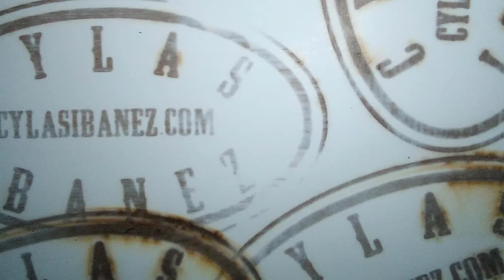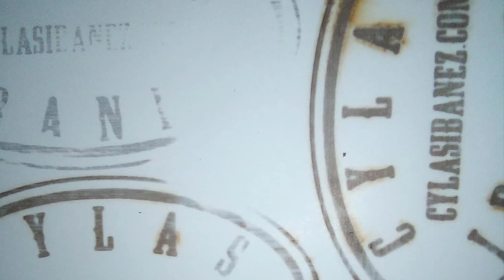Cylas Ibanez interview on Thunder 104.5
Cylas Ibanez does and interview with Krissy Leigh on Thunder 104.5 at the Rising star competition at the Fredericksburg Fair.